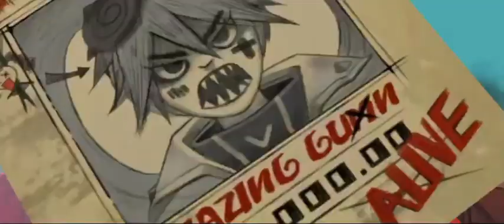REVIEW MLBB HERO LAYLA PAKAI BAHASA ARAB